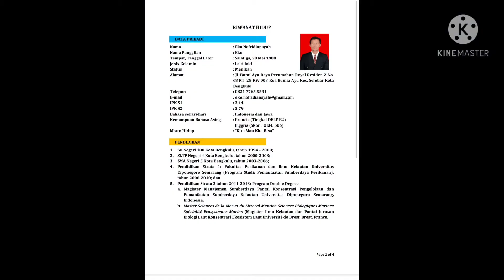JASA DRONE VIDIO FOTO, PEMETAAN DAN SURVEI LOKASI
Azimuth Indonesia menyediakan Jasa pemetaan dan survei lokasi untuk perusahaan sawit, karet, perkebunan, tambang, tambak pesisir pantai dan semua yang membutuhkan data lengkap, dengan menggunakan teknologi Unmanned Aerial Vehicle (UAV)atau drone.
didukung dengan peralatan survei dan teknologi pengolahan data yang memadai serta tenaga ahli yang biasa menangani project dengan tepat efesien dan efektif.
beberapa project yang sering kami lakukan pemetaan lahan, survei topografi, survei pertambangan dan stokfile volume analysis, inpection and monitoring in coastal dynamic, in oil and gas, in agriculture, in road management system', on construction and management project, Aerial inspection in solar, roffing and insurance, and management and fisheries and marine resource.
Edi Susilo, SE
office: jl Bumi Ayu Perumahan Royal Residence no. 78 RT. 28 Kel Bumi Ayu kec Selebar Kota Bengkulu